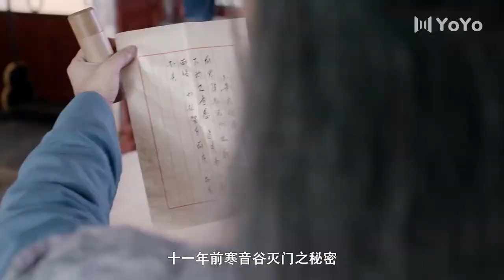[Lost Promise]Jing's identity is exposed.To avoid hunting down, Jing and Jiang hid.💄chinesedrama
💄胭脂债Lost Promise💄
💄Episode 20

💄Plot summary:
The main female lead is "The Murderer" Boye Jingxing, she was imprisoned in the Jiang family dungeon for thirty years, and accidentally became a rouge girl; the male lead was the new martial arts leader Jiang Qingliu who accidentally lost all his energy and kongfu. The story is between them, when they were pursuing the truth and breaking the martial arts conspiracy, they felt in love with each other.